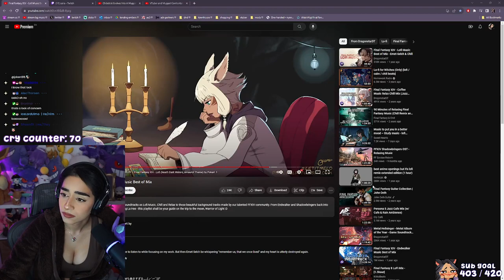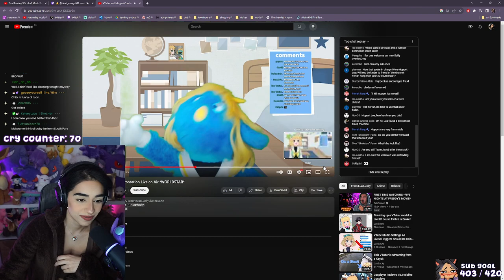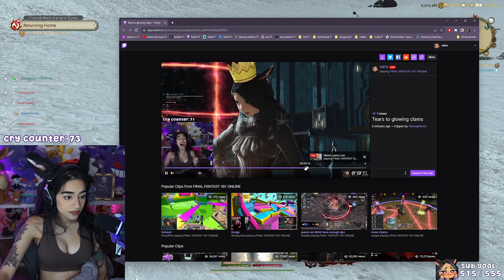Returning to Etheirys ✵ Final Fantasy XIV Endwalker 6.0 Playthrough